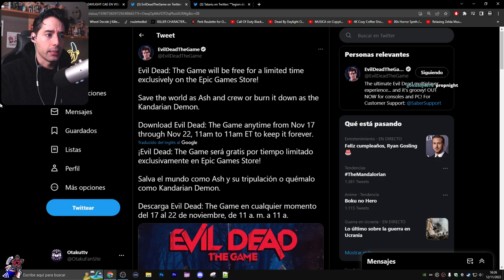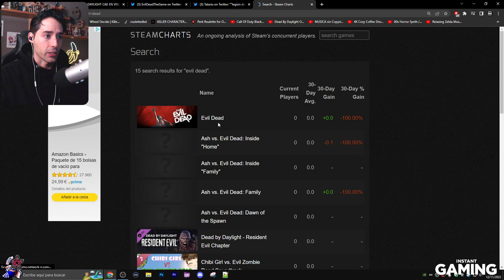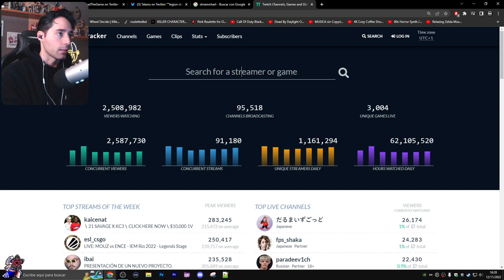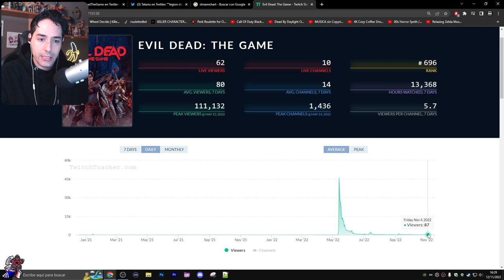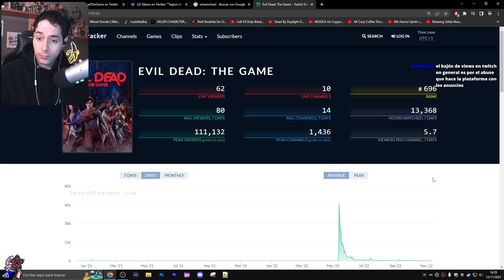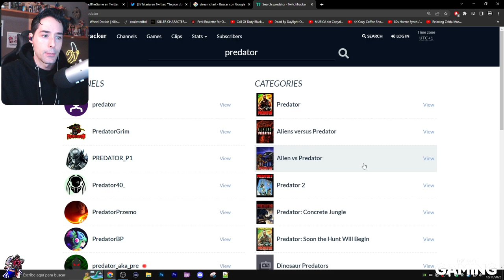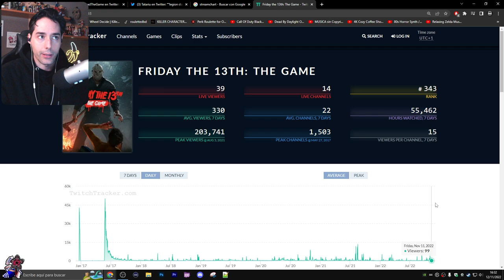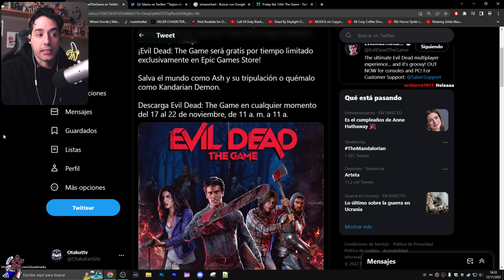💢 EL JUEGO DE EVIL DEAD MUERTISIMO LO PONEN GRATIS Y ¿DLC PARA DBD? 💢